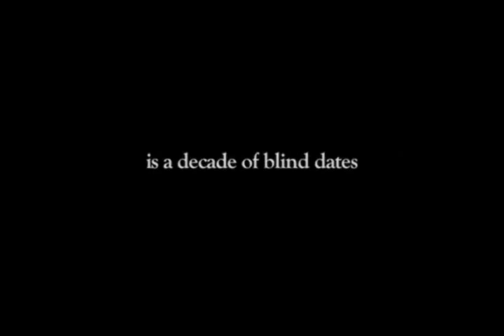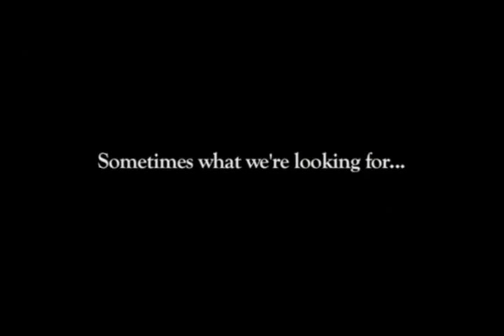Trailer for "The Decade of Blind Dates" by Richard Alther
A book trailer for "The Decade of Blind Dates" by Richard Alther.  Published by iUniverse.